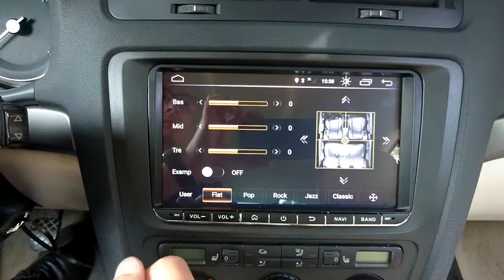Mekede Android 8.1 audio EQ problem on start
You can hear that audio EQ doesn't work on first start of Mekede navigation system. It is annoying if you stop and start the car often.